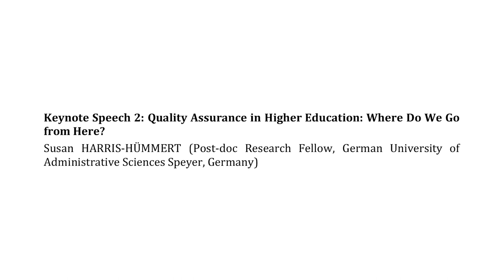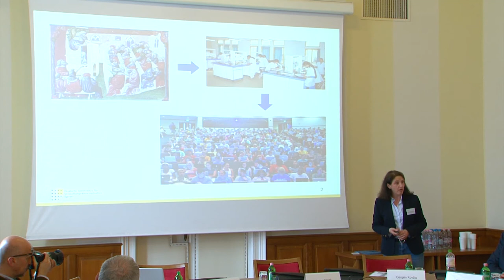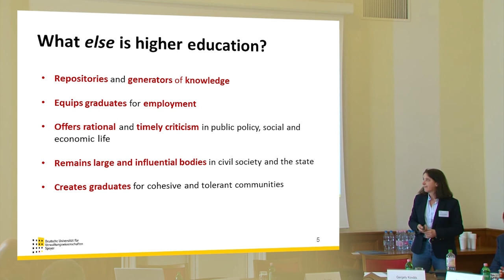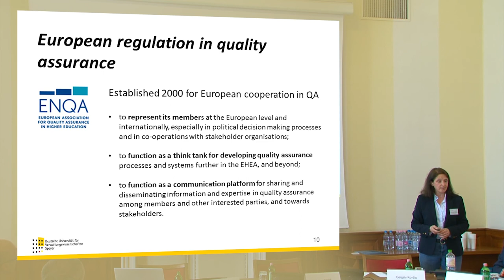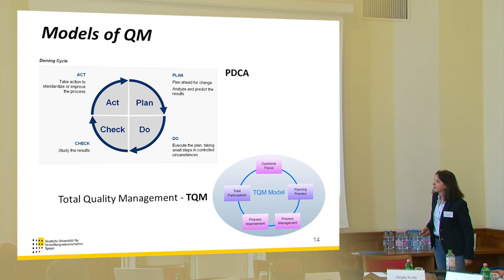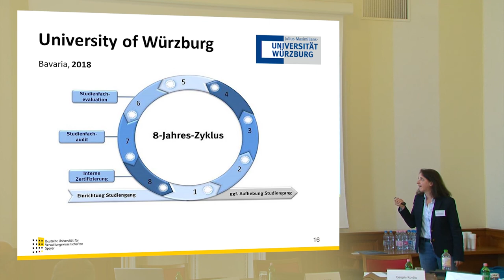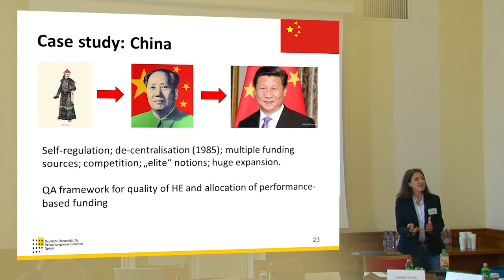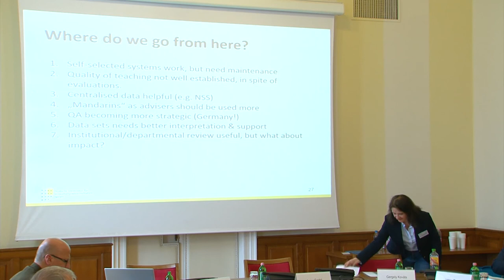Quality Assurance in Higher Education: Where Do We Go from Here?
Keynote speech held by Susan HARRIS-HÜMMERT, Post-doc Research Fellow, German University of Administrative Sciences Speyer, Germany at the 5th Central European Higher Education Cooperation (CEHEC) Conference  on 11-12 April, 2019, organized by the Center for International Higher Education Research (Corvinus University of Budapest) and the Yehuda Elkana Center for Higher Education (Central European University).

In her talk Susan Hümmert-Harris intends to historically and comparatively review the introduction and development of quality assurance in higher education, drawing on examples from Germany, Great Britain, China, and elsewhere. This will lead in to a discussion about how she sees QA developing at present, especially with its increasing influence on university governance and strategy.

In 2014, CEHEC launched a new series of annual conferences co-hosted by the Center of International Higher Education Studies (CIHES) at the Corvinus University of Budapest and the Yehuda Elkana Center for Higher Education at Central European University (CEU), in collaboration with partners from the Czech Republic, Poland and Slovakia. Each conference in this series brings together researchers, policy makers, university leaders and other experts in higher education from Central and Eastern European (CEE) region and from other parts of the world. The main aim is to stimulate scholarly and professional dialogue on current trends and key issues in the region’s higher education, as well as promote enhanced collaboration and experience sharing in higher education and science policies.